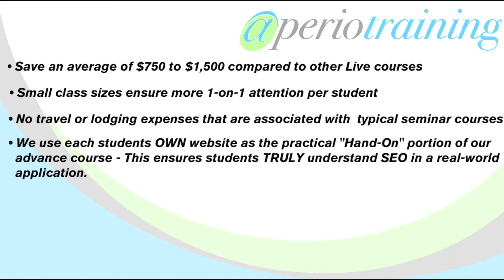#1 SEO Training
| Discover the #1 SEO training available. We're so certain our SEO Training will teach you proper SEO, we back it with our MONEY BACK GUARANTEE. That's why we're #1 in SEO Training